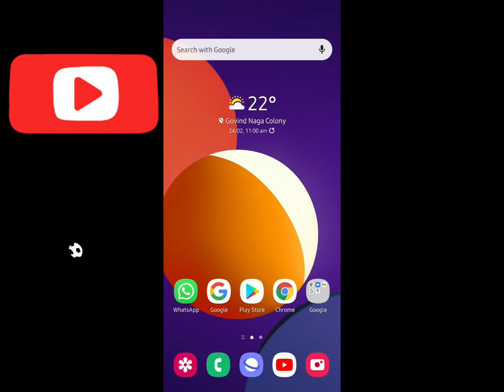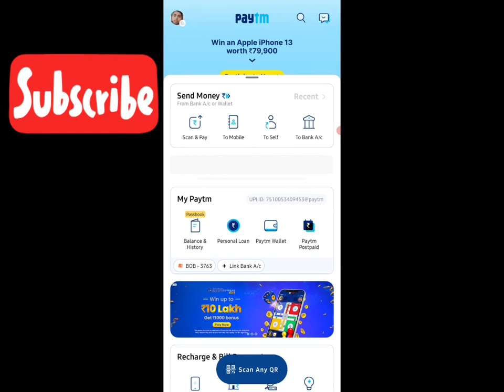New earning app 2022 || minimum redeem ₹1 || per refer ₹10 || app link in description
2022 new earning app 💸 💰|| minimum redeem 1rs 🪙 || instant payment || with payment proof 🥰🥰

हैलो दोस्त ,
मैंने आपको फीवा पैर Rs5 गिफ्ट किये है।

Your some qureis:

1) Best Earning Apps 2021
2) Best Paytm App Earn
3) How to Earn Paytm Cash
4) Best Earning Apps For Android 2021
5) paytm se paise kamao
6) Earn Money Online
7) Mobile se paise kaise kamaye
8) Earn Money mobile
9) Top Paytm Cash earning apps
10) Ghar bethe paise kaise kamaye

1) Best Earning Apps 2022
2) Best Paytm App Earn
3) How to Earn Paytm Cash 4) Best Earning Apps For Android 2022
5) paytm se paise kamao
6) Earn Money Online
7) Mobile se paise kaise kamaye
8) Earn Money mobile
9) Top Paytm Cash earning apps
10) Ghar bethe paise kaise kamaye

earning app
earning today
campaign loot
campaign paytm cash loot
instant paytm cash
self earning app instant payment 10 rs instant
earning app paytm cash paytm cash earning app
10 rs instant paytm cash paytm wallet earning app
earning app minimum redeem 1 rupee
instant 10 rupees paytm cash new earning application
paytm wallet earning app 2022 today earn money paytm cash
free paytm cash today 1 rupee withdrawal paytm
new earning app 2022 Unlimited paytm cash
free paytm cash instant Paytm Cash best self earning app

Your Queries Solve :

howtoearnpaytm cash best self earning app without investment
best paytm earning app without investment new earning app 2022 today
instantpaytmcashearningapps self income earning app
earn money without investment gaming earning
paytm earning app minimum redeem 1 rupees self earning app minimum redeem 1 rupees
paytm cash earning app minimum redeem 1rs earning app minimum redeem 1 rs
refer earning app minimum redeem 1 rupees

Minimum Redeem 1 Rupees Paytm Cash 2022 Best Earning Apps For Android 2022 earn free cash online, website, earn cash instantly, earn cash app, earn free paytm cash website, earn free paytm cash by playing games, earn free paytm cash online website 2022 sbj classes nobita tech d tech

paytm cash task complete app to earn money, earn paytm
cash daily how to earn paytm cash how to earn paytm money Free Paytm Cash Minimum Redeem 1
Rupees Paytm Cash
Money Earning Apps 2020 How To Earn Money
earning App
Minimum Redeem 1 Free Paytm Cash
payment proof
campaign loot
minimum redeem 10rs
per refer 10 rs instant withdraw
sbka baap
new earning app 2022 paytm earning app 2022 today
today earning app free paytm cash new earning app
best earning apps new self earning app 2022
new task earning app today
paytm earning app 1 rupee redeem app
best new earning app best paytm cash earning apps
how to earn instant paytm cash
how to get money in paytm instantly
earn paytm cash new earning app instant paytm refer and earn
How To Get Paytm Cash
paisa kaise kamaye paytm me
500₹
300₹
200₹
100₹
50₹
10₹
9₹
8₹
7₹
6₹
5₹
4₹
3₹
2₹
1₹
instant withdraw